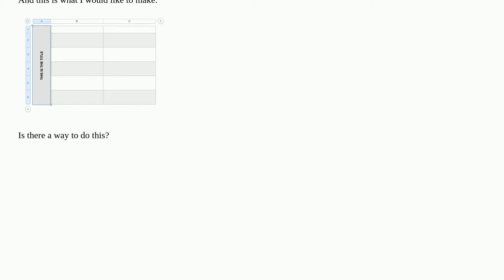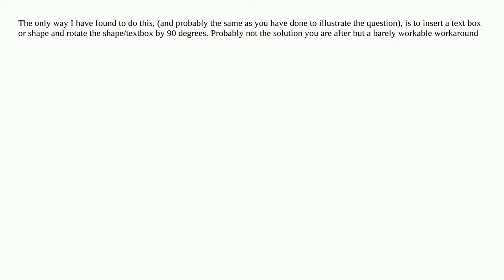How to rotate text in single cell in Pages on Mac?